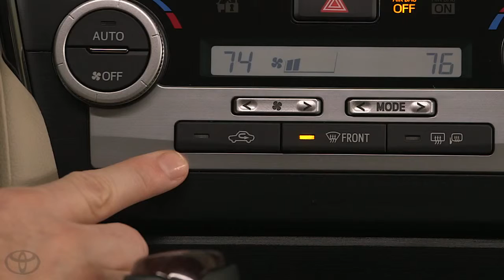17 Camry HowTo HVAC 20145 Toyota Camry YouTube HD 720p File2HD com